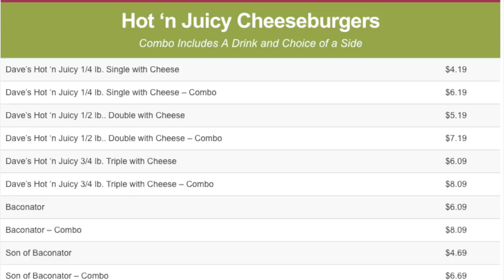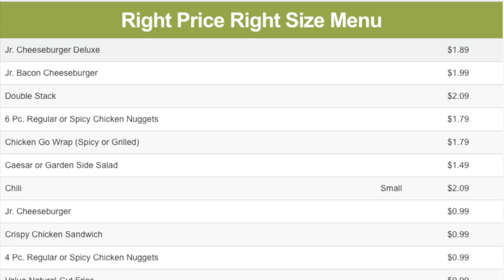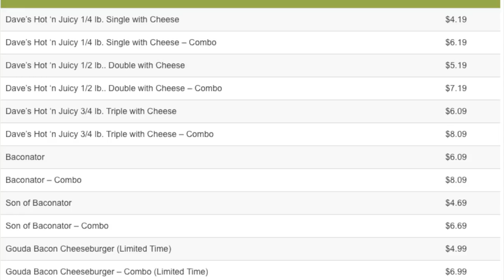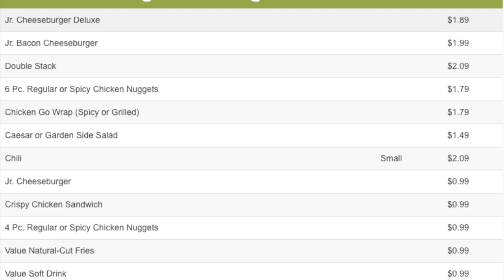📈 Ultimate Masters VS 167.5 Junior Bacon Cheeseburgers 📈